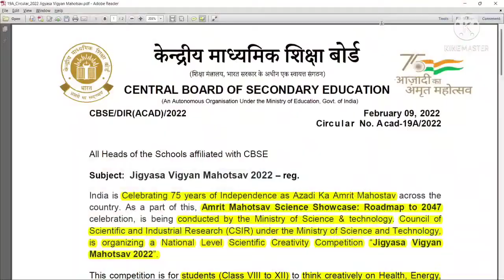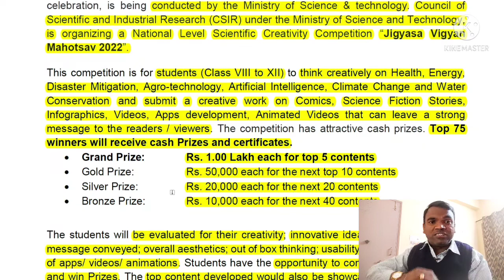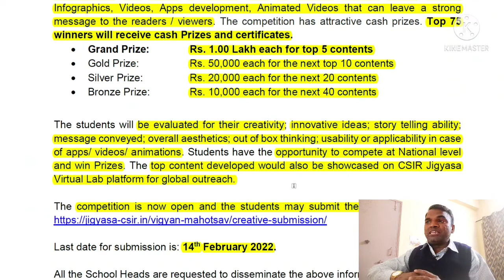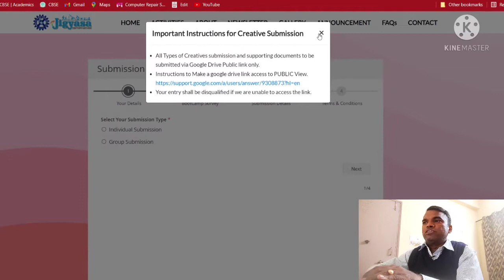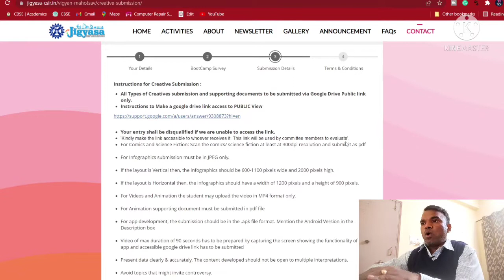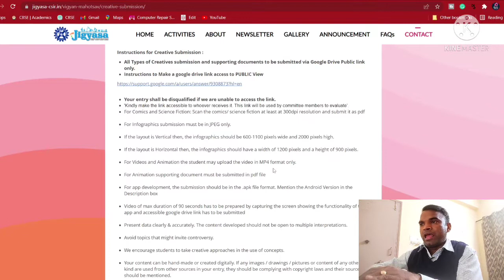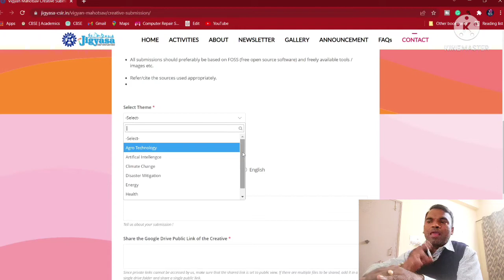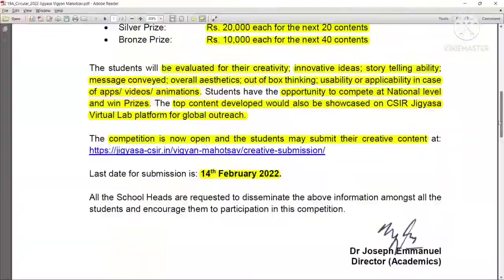Jigyasa Vigyan Mahotsav 2022 । Amrit Mahotsav Science Showcase । National Level Science Competition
In this video, I will talk about Jigyasa Vigyan Mahotsav 2022 । Amrit Mahotsav Science Showcase । National Level Science Competition.